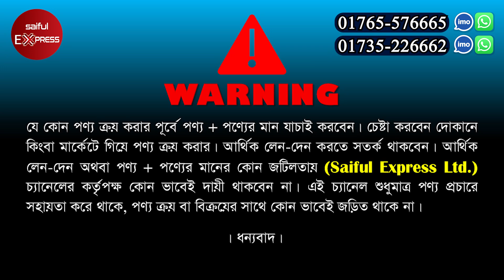Used Laptop | Used Laptop Price In Bangladesh | Second Hand Laptop | Laptop Price in Bangladesh 2023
Shop Address: HK Technology
Mirpur 10, Beside NCC Bank, Mirpur Dhaka